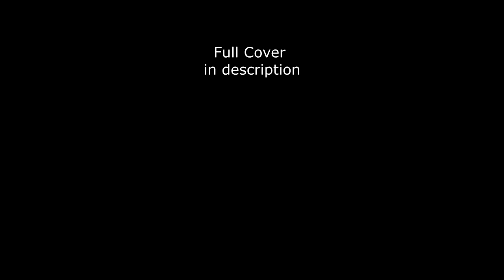11 Year old Brianna Hollie Sings Biebs "Cold Water" Cover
- tell them we sent you! 100
11 Year old Brianna Hollie Sings Biebs "Cold Water" Cover
Where it All is!
No Fake creds subs like or shares. all 100 percent !